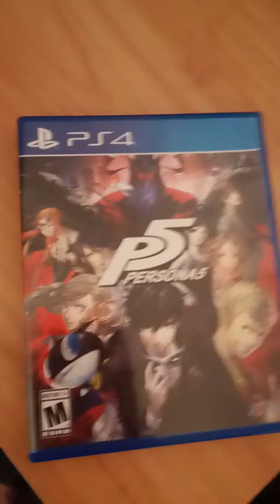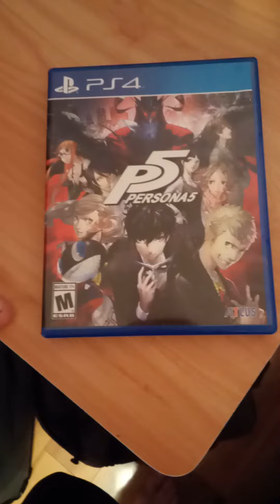My New PlayStation 4 Game (Persona 5)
Hey, viewers! This is Koder Kody again.

Today, I'm showing you all my Persona 5 game that I got for my PlayStation 4.

I got this game from a video game store called Vintage Stock which is similar to GameStop but with prices closer to being a few dollars cheaper than GameStop's.

I always wanted to get this game ever since I watched a YouTube channel named @AfroZer0 play Persona 5 Royal on his channel.

But, not only did he play Persona 5 Royal but he also played Persona 5 Strikers, DDLC, Miitopia, and many other games as well.

If you all subscribe to his channel and watch some of those videos, please put in his videos' comments section that I have sent you because it mean so much for me if he knew that I have been inspired by him to get this game so that, one day, I will live stream it on my channel for you guys.

Anyway, that is all I have to say. Take care.